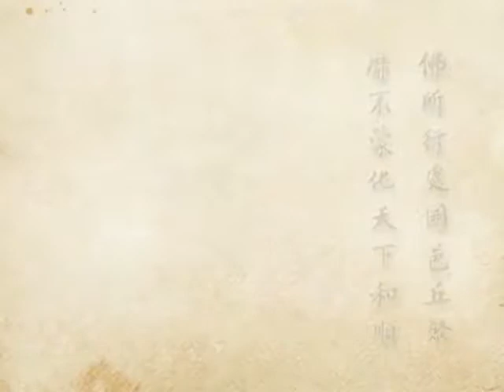2012淨土大經科註（閩南語配音）440｜淨空老和尚主講